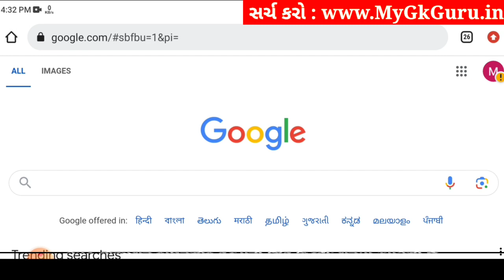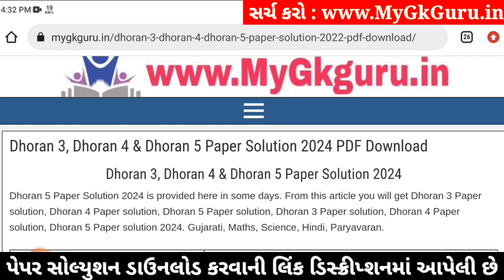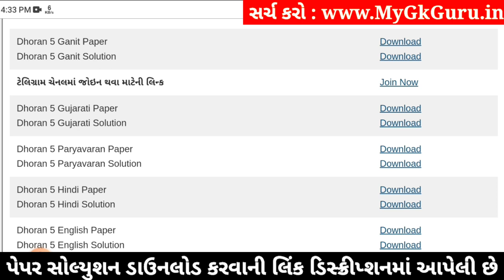Std 5 maths paper solution 2024 40 marks, Dhoran 5 ganit paper solution 2024, std 5 ganit paper 2024